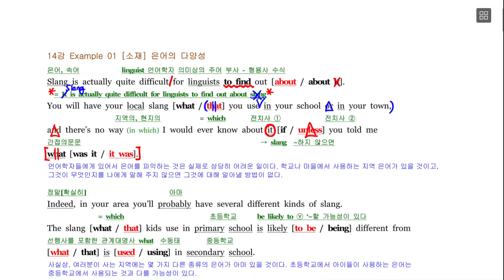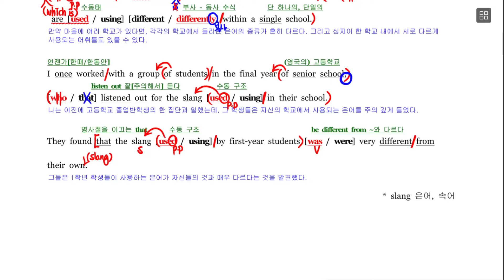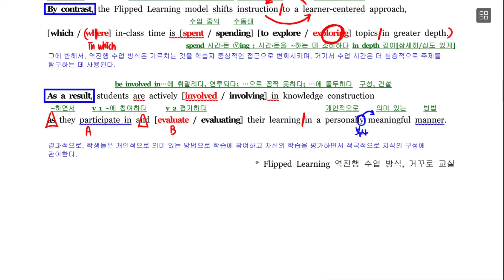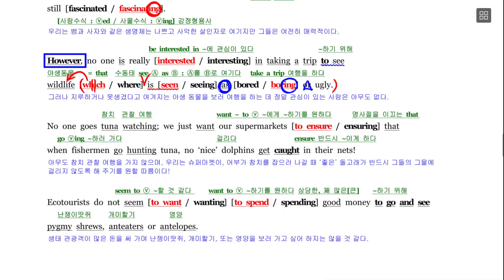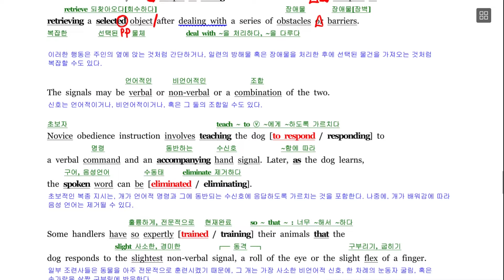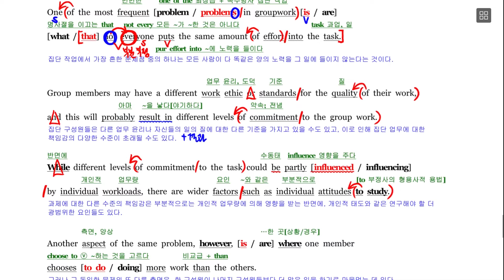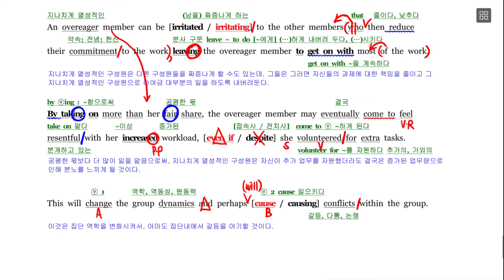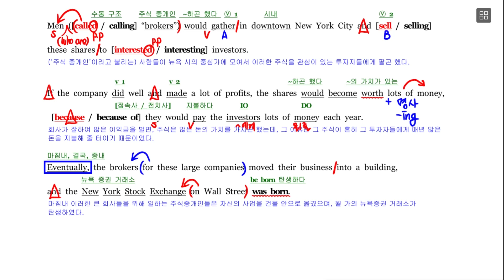EBS 리딩파워 유형편(완성) Unit 14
EBS 리딩파워 유형편(완성) Unit 14 내신대비용 강의입니다.

유튜버는 아니지만 '좋아요' 와 '구독' 을 '절대' 싫어하지 않습니다.

현장 강의는 동대문 장안동 형설학원 & 평택 비전동 비전21학원에서 진행합니다.